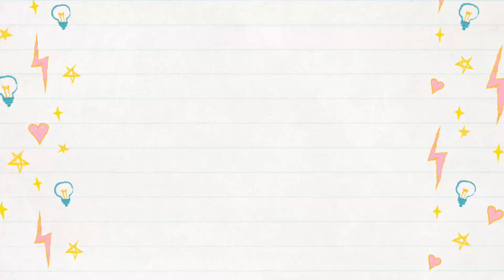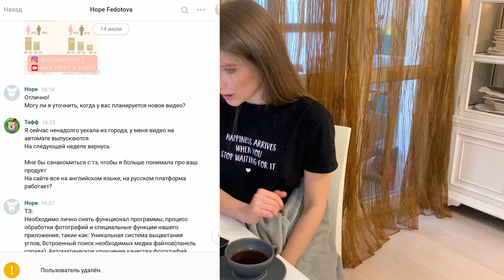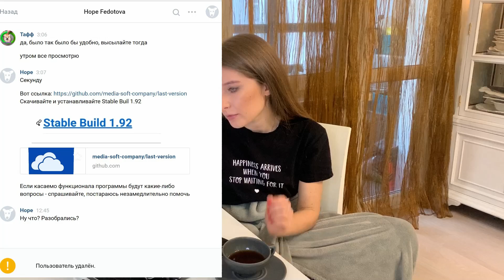ПЫТАЛИСЬ УКРАСТЬ МОЙ КАНАЛ! 🚫 Обман от рекламодателей!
00:00 - В этом видео
00:20 - Начало
01:16 - Как меня пытались взломать
09:30 - На прогулку с мусором

Недавно я посмотрела ролик одного блогера и поняла, что я чуть не попала в эту же ситуацию! Мой канал хотели взломать! Как я не попалась на удочку мошенников смотрите в этом видео!